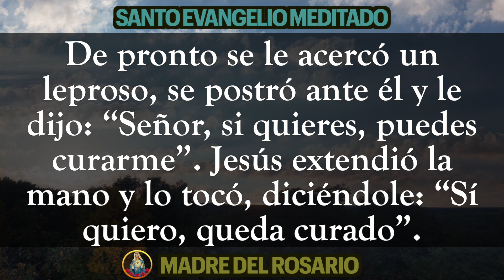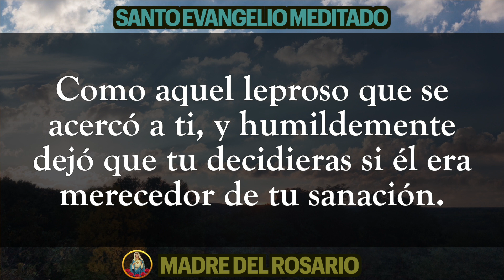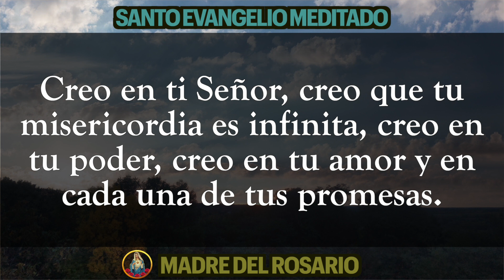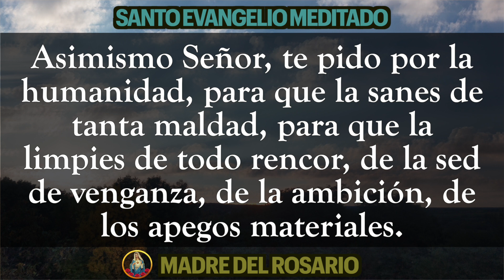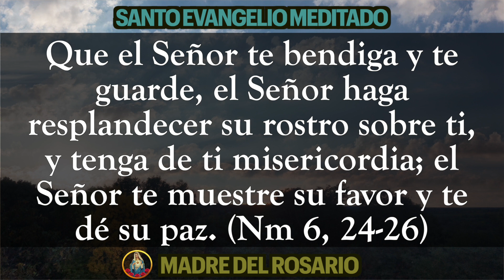📜 EVANGELIO MEDITADO DE HOY 🙏🏼 VIERNES 30 DE JUNIO DE 2023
Dios los bendiga por orar junto a nosotros y junto a nuestra Madre del Rosario.  VIERNES 30 JUNIO 2023.